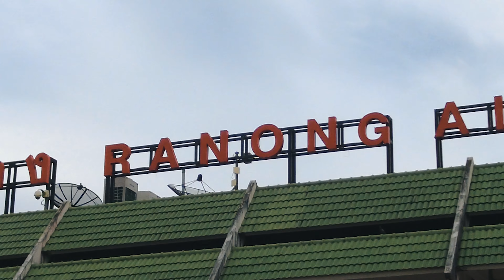Travel to Ranong and Surat Thani Thailand by Lily (Lily's Diary)